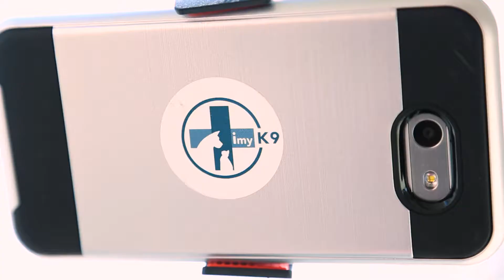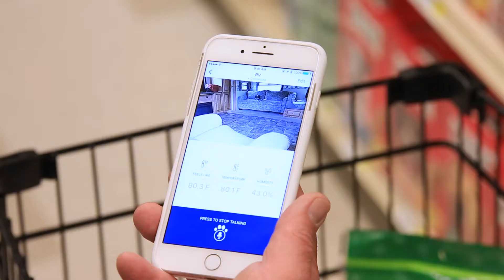iMyK9 Promotional Video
Green Clock Films is a video production team of unique talents and creative abilities. Our singular mission is to tell the unique story of your business or organization through video. If you are interested in marketing your business through video, check us out at greenclockfilms.com. Take a look at our work and contact us to talk about how video can benefit your business.